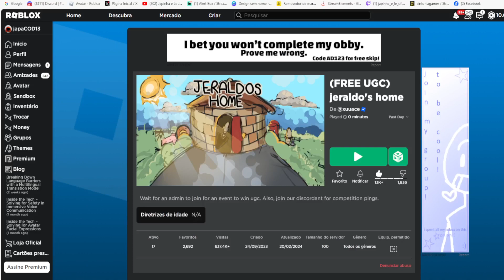Gatinho jogador Limited UGC GRÁTIS NO ROBLOX FREE LIMITED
wwwwwwwwwwwwwwwwwwwwwwwwwwwwwwwwwwwwwwwwwwwwwwww